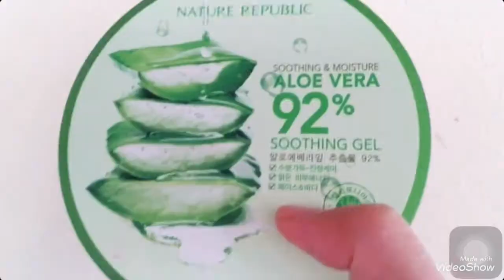My EveryDay Routine Skin Care (Mema Sabe)